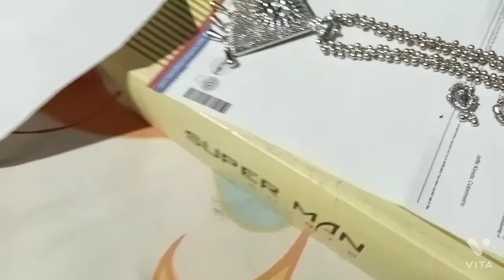কেমন ভাবে চা খেলাম।